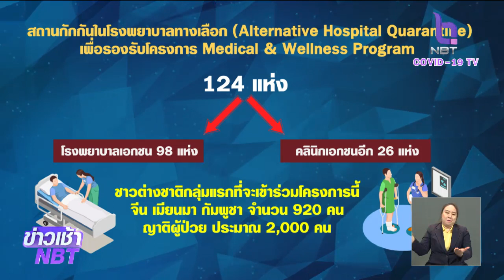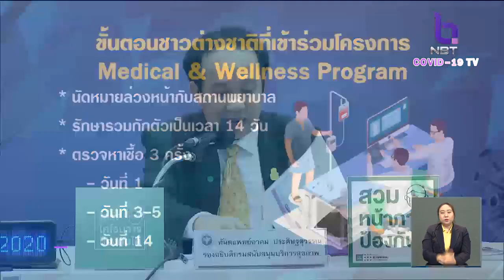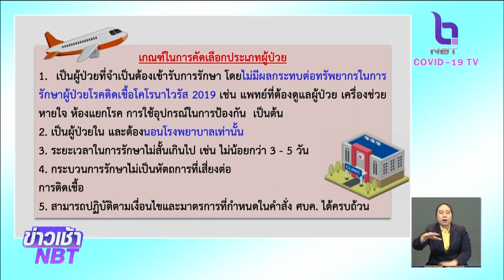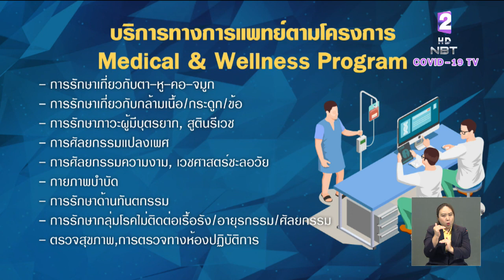รพ.-คลินิกเอกชน 124แห่ง เข้าร่วม Medical & Wellness Program เข้มต่างชาติกักตัว14วัน ตรวจเชื้อ 3ครั้ง